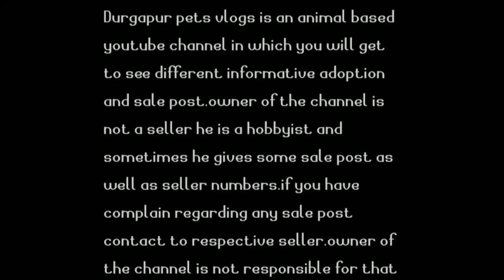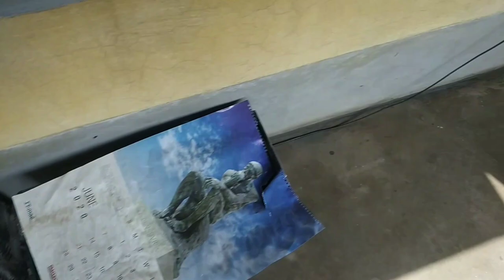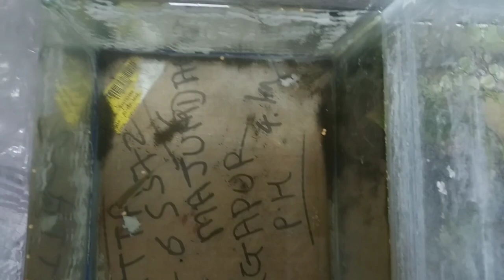Red tail catfish handfeeding||Feeding my monster fishes||handfeeding oscar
hey guys this video is made on the handfeeding of my monster fishes that are oscar and red tail catfish and also an important thing to discuss with you all.